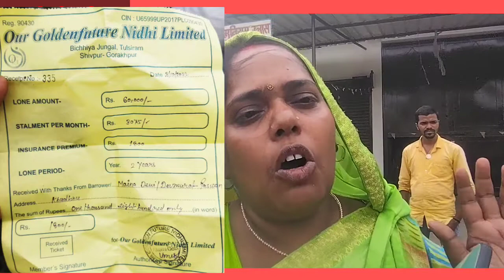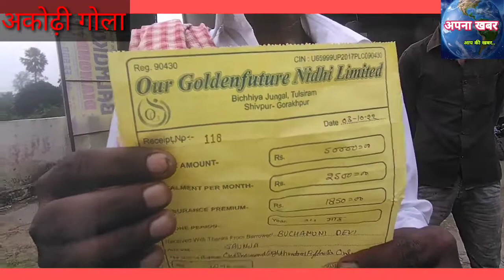लोन के चक्कर में ग्रामीण हुए ठगी के शिकार, loan dene ke nam par lakho ki lut karmi farar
लोन के नाम पर ग्रामीण हुए ठगी के शिकार .
लोन देने के नाम पर लाखों रुपए लेकर कर्मी हुआ फरार.
लोन के नाम पर लोग हुए ठगी के शिकार .
आवर गोल्डन फ्यूचर निधि लिमिटेड के कर्मी हुए फरार.
कर्मी अपने आप को आवर गोल्डन फ्यूचर निधि लिमिटेड के कर्मी बता रहे थे.
लोगों ने ऑफिस पर खूब किया हंगामा.
ताला बंद कर कर्मी हुए फरार
loan ke nam par garam in hue thagi ki shikar
loan dene ke nam par lakho rupaye lekar karmi farar
loan ke nam par log hue thagi ke Sikar
our golden future nidhi limited ke karmi
baink lekar bhaga rupaye
baink paisa lekar huaa farar
baink dar amino ka paisa lekar bhaga
sahara baink ka paisa jab milega
sahar ka paisa dub gaya
sahara baink loan baink faraar#lutkand#loan ke nam par lut#sbi#garamin baink#apna hdfc pnb baink loan kaise deta hai
choti badi compani hui band
bainko ko lag raha ghata
kaun sa baink jayda rin deta hai
kaun sa baink loan deta hai